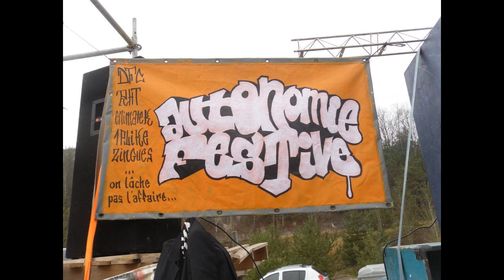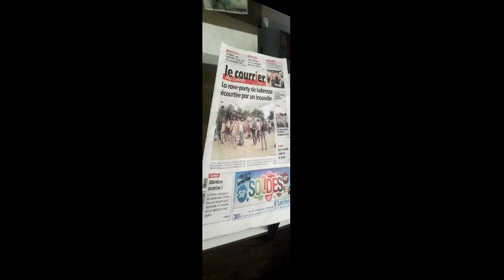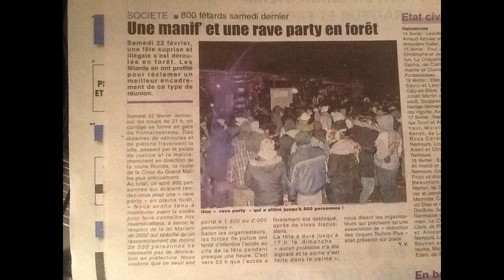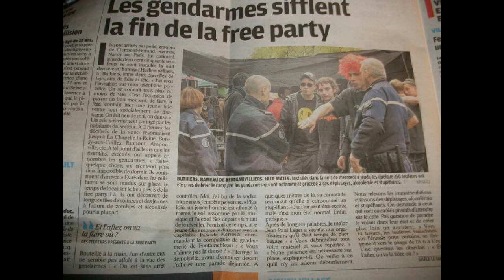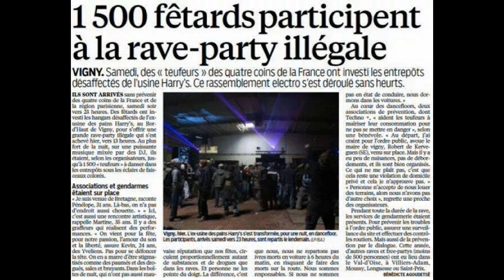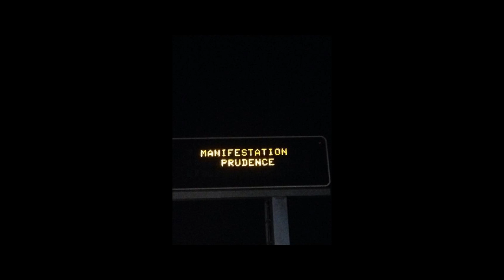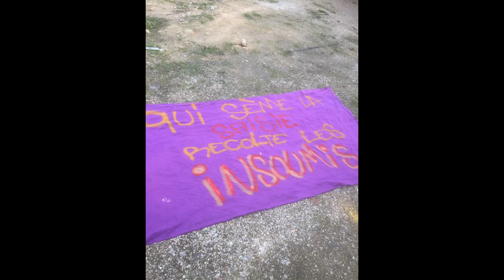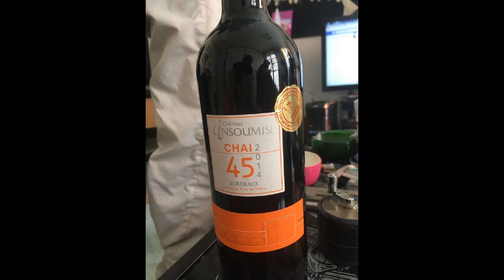hangarsmik v2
mix de la teuf hangarsmik 2
mix de mateknik enimatek(dfc rht crew)